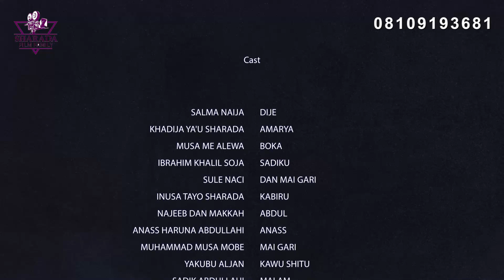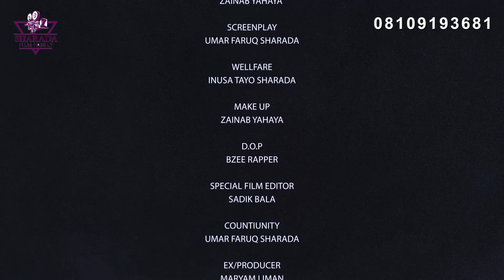DIJEE SEASON 2 EPISODE 9 - Latest Hausa Series Film 2023